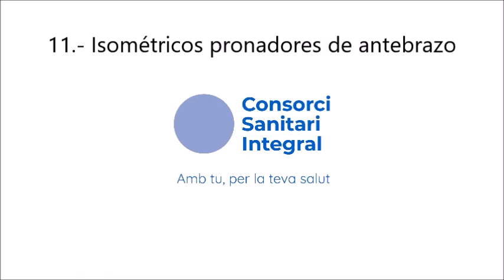Isomètric pronador avantbraç / Isométrico pronadores antebrazo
Mà tancada, fem força per a girar l'avantbraç cap avall, oferint resistència amb la mà sana, sense que existeixi moviment. L'objectiu és enfortir la musculatura pronadora.
Mano cerrada, hacemos fuerza para girar el antebrazo hacia abajo, ofreciendo resistencia con la mano sana, sin que exista movimiento. El objetivo es fortalecer la musculatura pronadora.